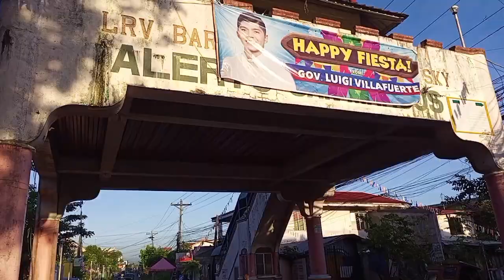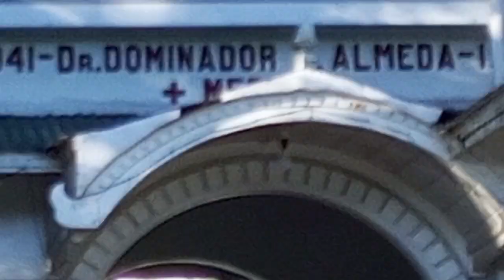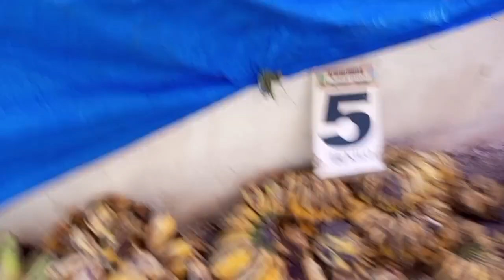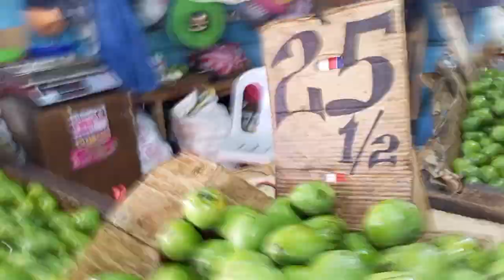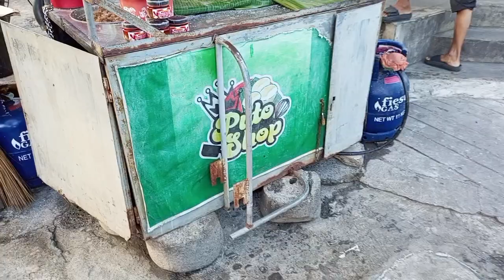Morning walk Marupit Camaligan to Naga City public market